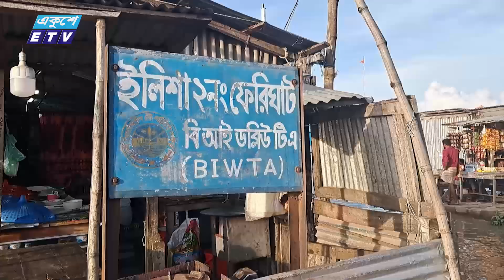জোয়ারের পানিতে প্লাবিত ভোলার ইলিশা ফেরিঘাট | ETV News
বঙ্গোপসাগরে সৃষ্ট নিন্মচাপে অতি জোয়ারের পানিতে প্লাবিত ভোলার ইলিশা ফেরিঘাটের পন্টুন ও গ্যাঙওয়ে। ফেরিতে উঠতে নামতে পারছে না যানবাহন। ভোলা-লক্ষ্মীপুর নৌরুটে ব্যাহত ফেরি চলাচল। ভোগান্তিতে ট্রাকচালক, শ্রমিক ও যাত্রীরা। ভোলা প্রতিনিধি মেজবাহ উদ্দিন শিপুর তথ্য ও ছবিতে ডেস্ক রিপোর্ট।